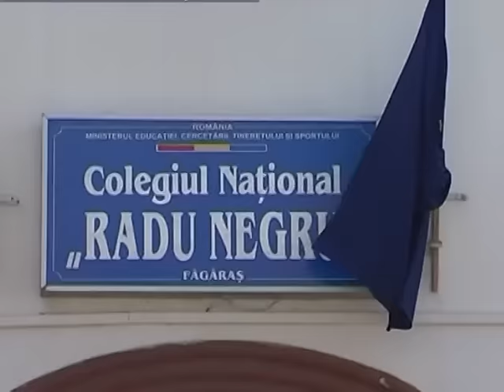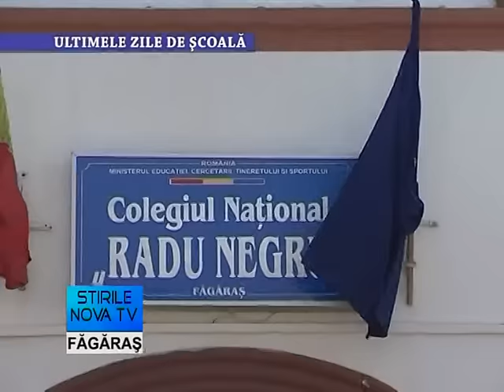Stirile Nova TV Fagaras, 16 iunie 2016